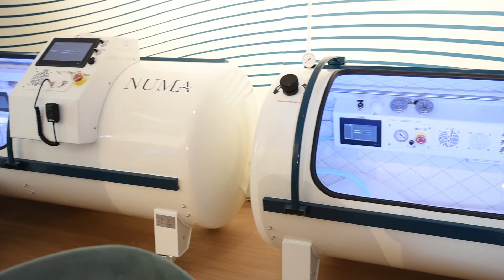Patient Testimonial: HBOT & Traumatic Brain Injury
A testimonial from one of NUMA's patients who found Hyperbaric Oxygen Therapy (HBOT) helped with his Traumatic Brain Injury (TBI) symptoms.

NUMA is a Hyperbaric Oxygen Treatment (HBOT) clinic based in Marylebone, London. We are Doctor-led, CQC Registered, uses Medical Grade Chambers with specialised BIBS masks that deliver near 100% oxygen levels.